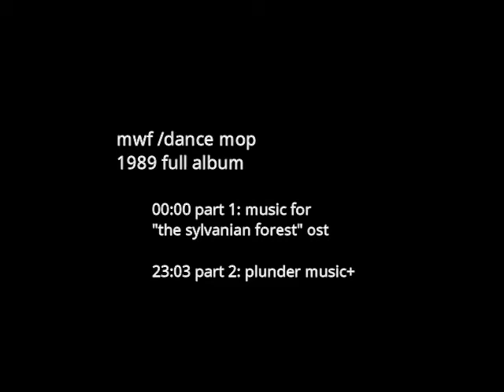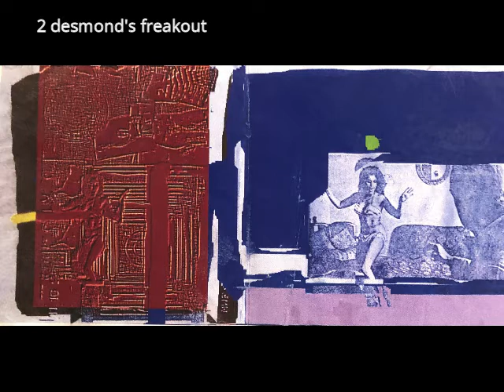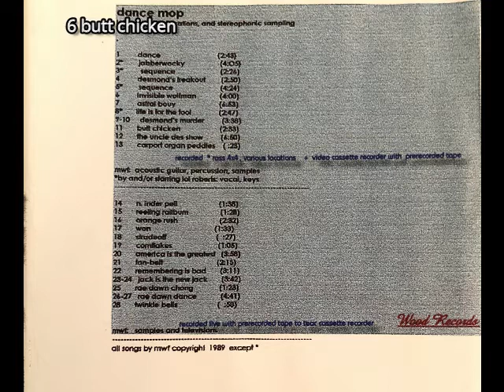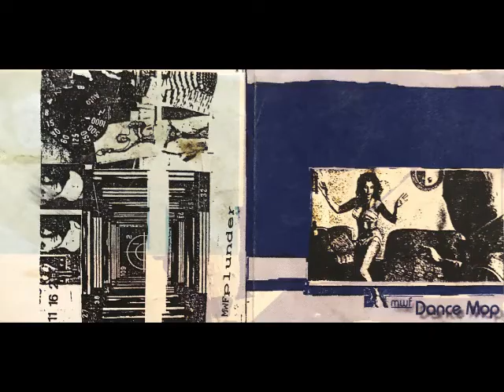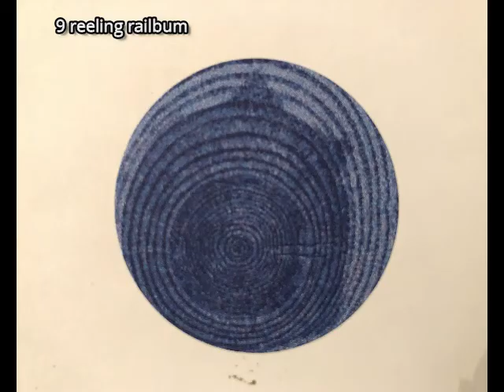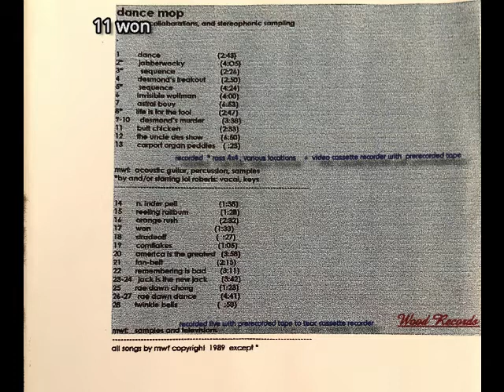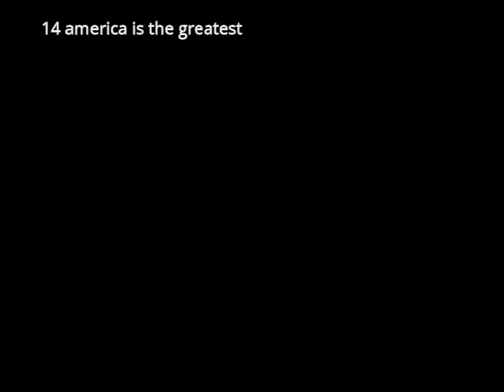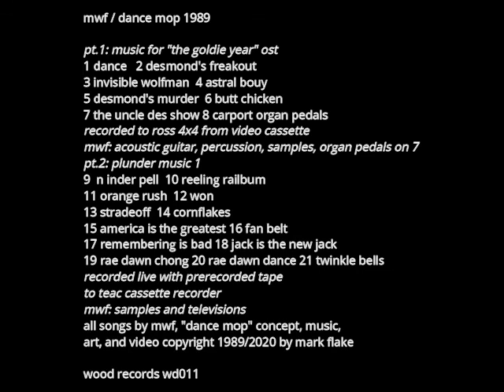dance mop 1989 full album mwf mark flake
experimental, avant garde, plunder music, samples, loops, tapes, sk1, underground, lo fi, garage, independent music, indie, punk

mwf / dance mop 1989

1 dance   2 desmond's freakout
3 invisible wolfman  4 astral bouy
5 desmond's murder  6 butt chicken
7 the uncle des show 8 carport organ pedals
recorded to ross 4x4 from video cassette
mwf: acoustic guitar, percussion, samples, organ pedals on 7
pt.2: plunder music 1
9  n inder pell  10 reeling railbum
11 orange rush  12 won
13 stradeoff  14 cornflakes
15 america is the greatest 16 fan belt
17 remembering is bad 18 jack is the new jack
19 rae dawn chong 20 rae dawn dance 21 twinkle bells
recorded live with prerecorded tape
to teac cassette recorder
mwf: samples and televisions
all songs by mwf, "dance mop" concept, music,

wood records wd011